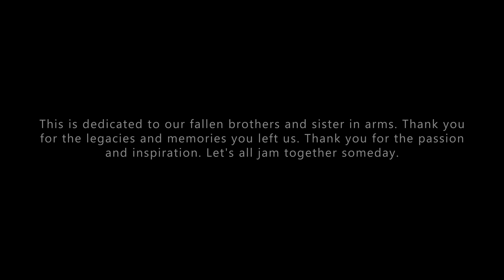Nuncyspungen @ Fête de la Musique Cagayan de Oro 2024 (Full Set)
Nuncyspungen, one of my hometown's homegrown band and an inspiration to a lot of local bands in the city and outside as well, is back in town to join Cagayan de Oro City's first ever Fête de la Musique in 2024.

This video is a collaboration with Jedi DLC and Bam Roa. Thank you, Jedi DLC for the drum cam perspective, and thank you Bam Roa for the close-up shot. If you want to see the full drum cam angle and the close-up shot angle, kindly check on their respective YouTube channels below: